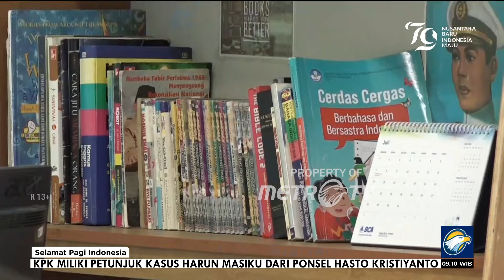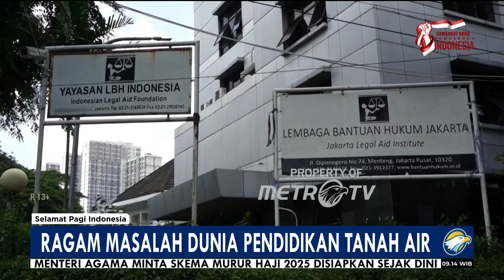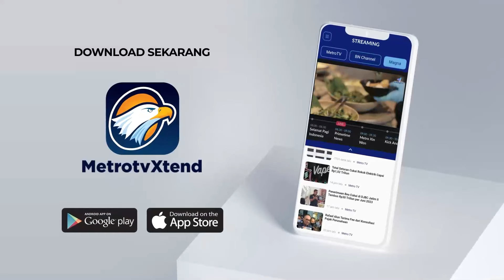Ragam Masalah di Dunia Pendidikan Indonesia - [Selamat Pagi Indonesia]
MetroTV, Beragam permasalahan pendidikan di tanah air tak kunjung berakhir. Berbagai kebijakan dikeluarkan sering menjadi sorotan publik padahal ratusan triliun dialokasikan apbn untuk pendidikan tanah air